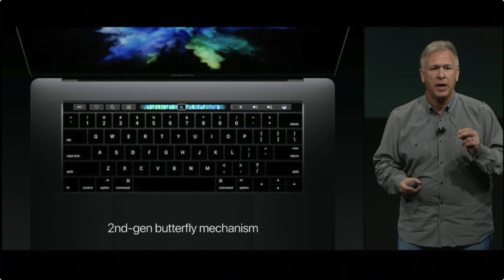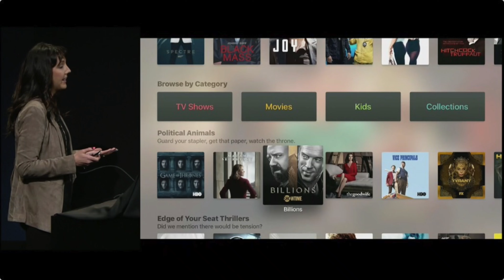MacBook Pro 2016 mit Touch Bar und Touch ID | Zusammenfassung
Social Media!

CTechTV

* Alle durch Partnerlinks erzielten Verdienste fließen zu 100% in den Kanal und werden Unter anderem für neues Equipment und weiteres Videomaterial genutzt.